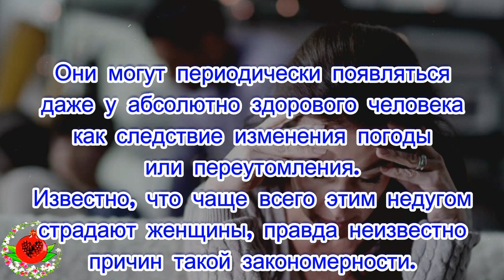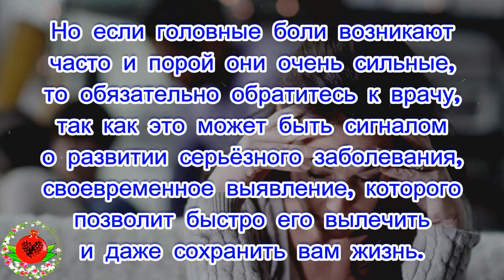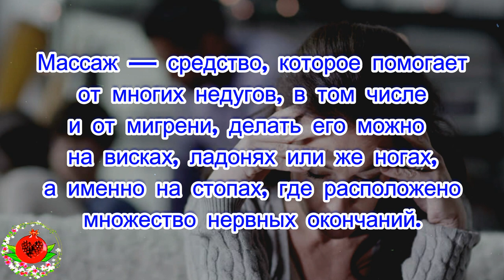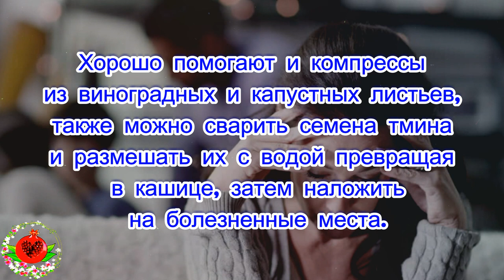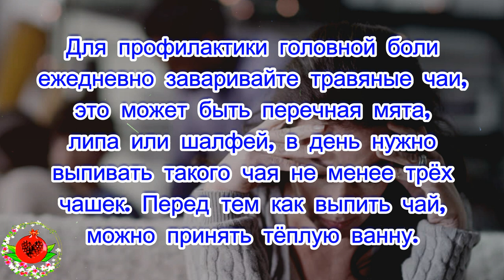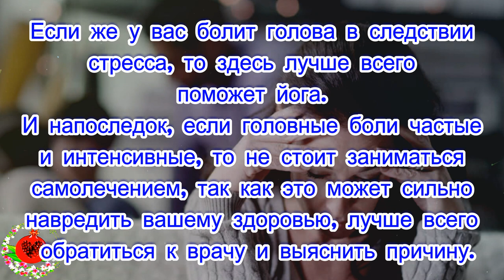Эффективные народные средства от головной боли.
Эффективные народные
средства от головной боли.Головная боль — один из самых
распространённых недугов,
от которого страдают многие.
Самыми частыми причинами её
является мигрень и повышенное
артериальное давление.